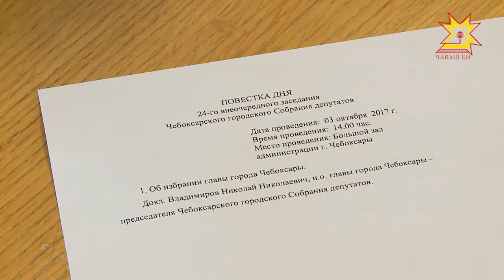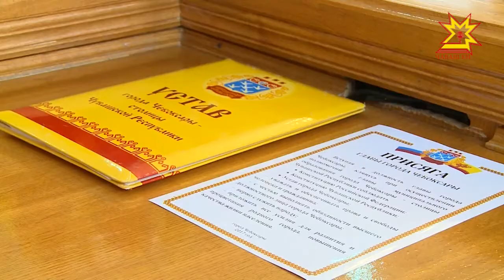Заседание ЧГСД. Выборы нового главы Чебоксар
На внеочередное заседание собрались сегодня депутаты Чебоксарского городского собрания. Основная тема повестки дня — выборы нового мэра. За историческим событием наблюдала наша съемочная группа.